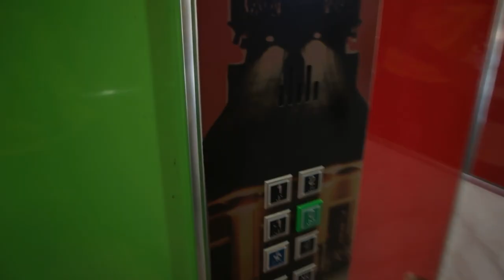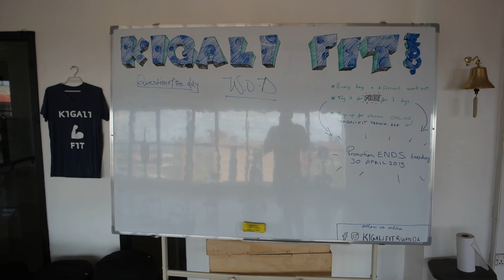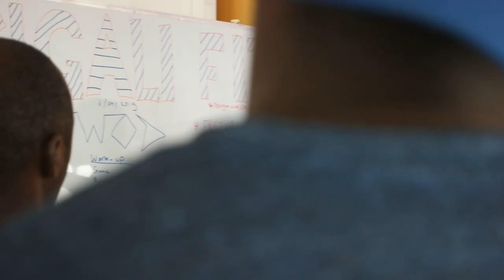The 1st month lessons learned, Gym tour, Soho collaboration AND More Giveaways👕👚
It has been a month since I opened my business and I have learned so much. I'm forever grateful to every who has contributed my journey so far, I LOVE YOU FOREVER!
Still working on the dream of opening the first official CrossFit box in Rwanda. To be continued